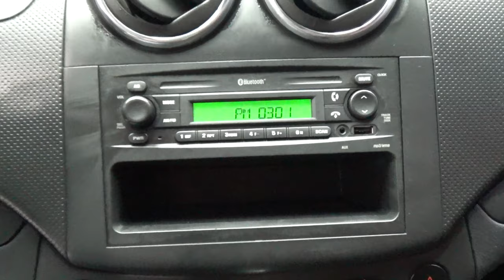Chevrolet / Aveo / 2017 - 9598